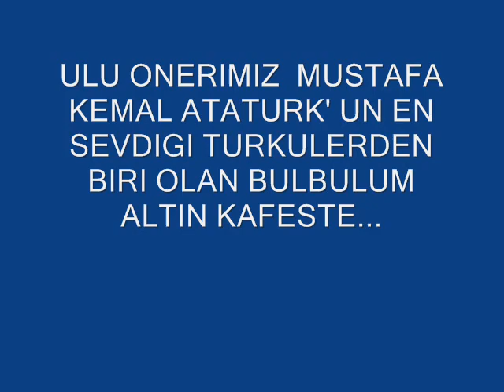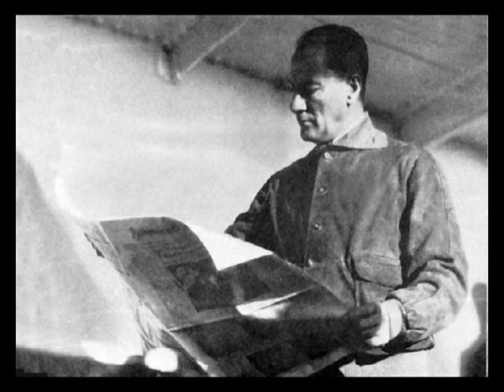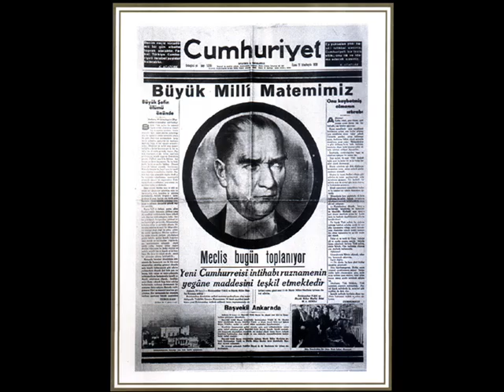BULBULUM ALTIN KAFESTE (Siyah-Beyaz ATATURK fotograflari ile )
ulu ondermiz MUSTAFA KEMAL ATATURK un en sevdigi turkulerden bri olan BULBULUM ALTIN KAFESTE turkusu ATAMIZIN siyah beyaz fotograflari esliginde...
HASAN KARADENIZ YAPIMIDIR.